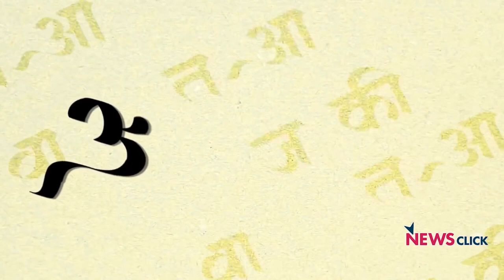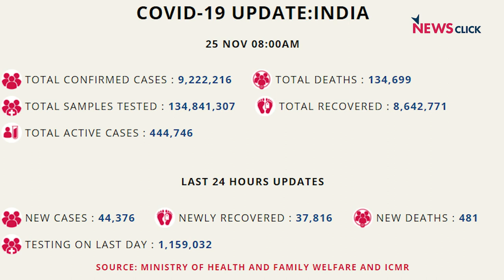कोरोना से निपटने के बजाय निशाने पर मोहब्बत क्यों?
सर्दियां शुरू होने के साथ ही देश के कई इलाकों से कोविड19 संक्रमण और उससे होने वाली मौतों की भयावह खबरें आ रही हैं. लेकिन कुछ संगठनों, राज्य सरकारों और मीडिया के बडे हिस्से द्वारा 'लव जिहाद' जैसे फ़ालतू और अवास्तविक मसले अहम् बनाये जा रहे हैं. इसके पीछे क्या है असल कहानी? बता रहे हैं वरिष्ठ पत्रकार उर्मिलेश.